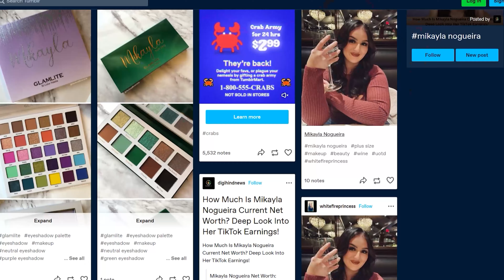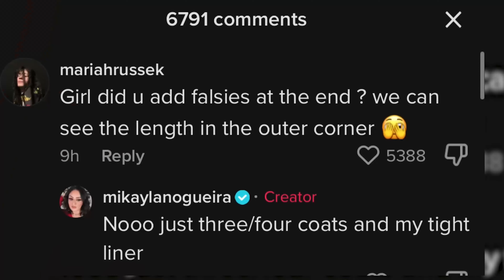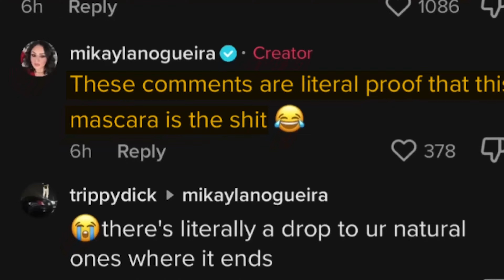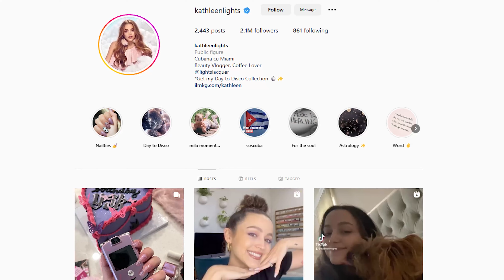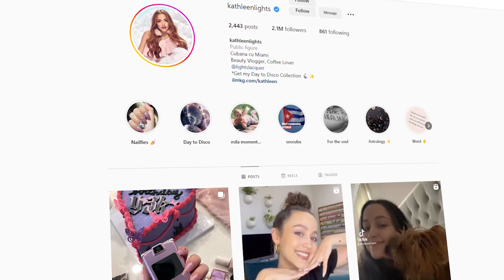Mikayla Nogueira Gets Called Out For Faking Mascara Ad!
Getting called out but stands her ground by responding to comments accusing her and Kathleen Lights makes a instagram story about her.